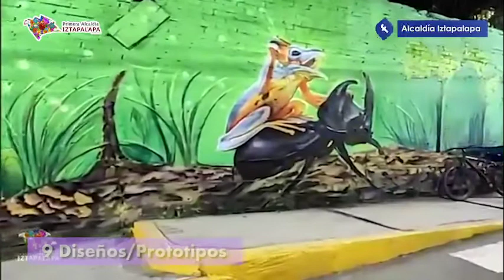CAMINO MUJERES LIBRES Y SEGURAS AV. POZOS, COL. REFORMA POLÍTICA II, LOMAS DE SANTA CRUZ MEYEHUALCO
Presentación virtual del Camino MujeresLibresYSeguras de Av. Pozos, en las colonias ReformaPolítica II LomasDeSantaCruzMeyehualco y Buenavista I, Territorial Santa Catarina.